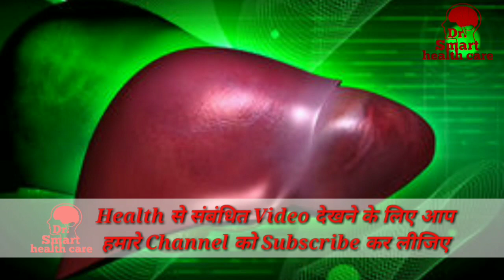Himalaya Cap-Liv 52 HB Hepatitis-B liver disease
Himalaya Cap-live 52 HB, Hepatitis B liver disease Liv 52 HB dosage